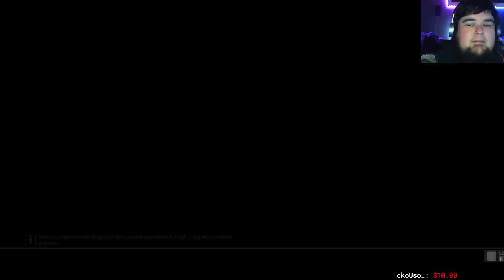HITMAN A House Built on Sand: A Bloody Affair